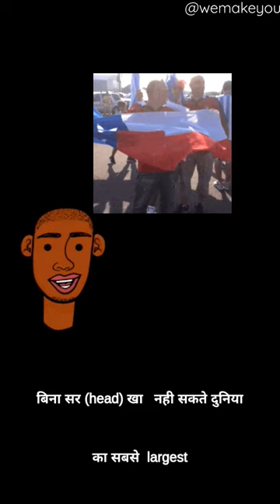3 Unknown facts about Cockroach, Chile country and oldest chewing gum | we make you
welcome to we make you. 3 Unknown facts you never knew before this video.